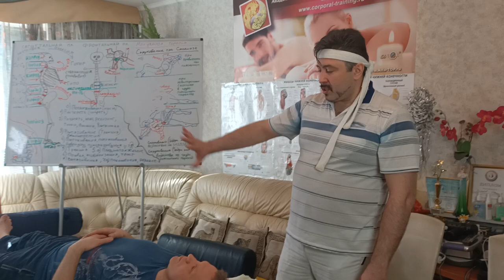Как провести мощную тракцию всего позвоночника с декомпрессией за череп? Обучение Мануальной Терапии